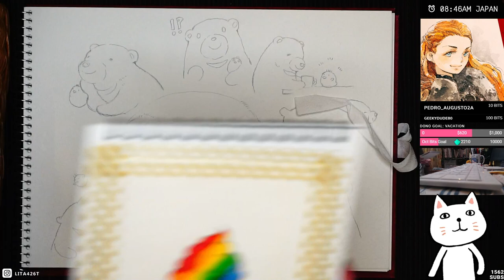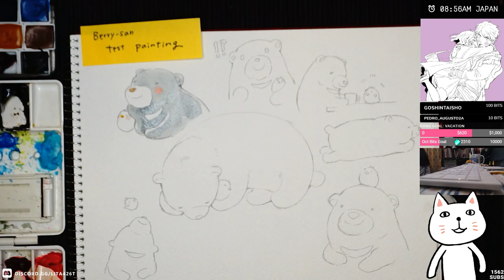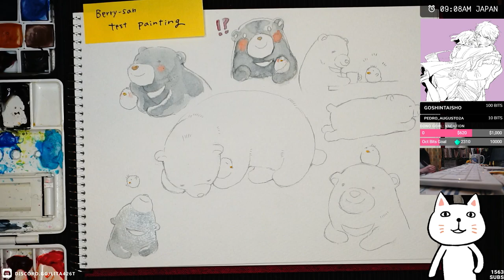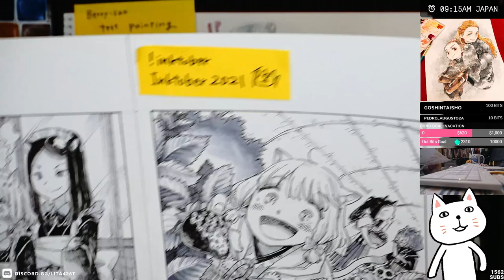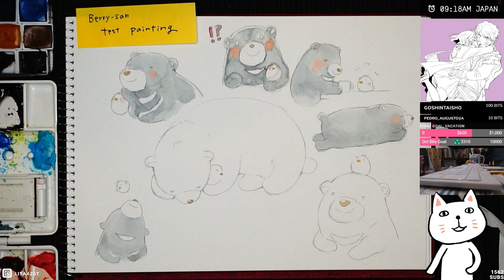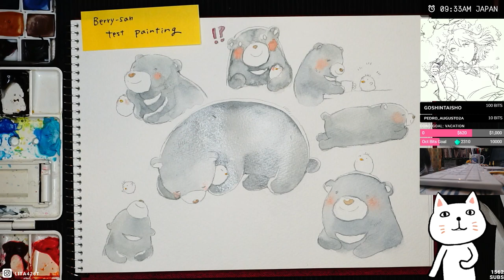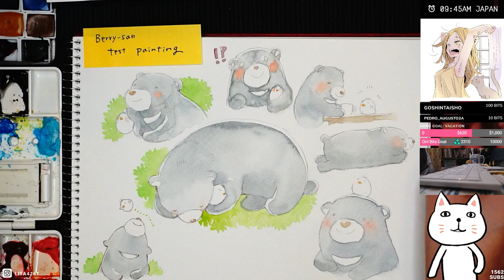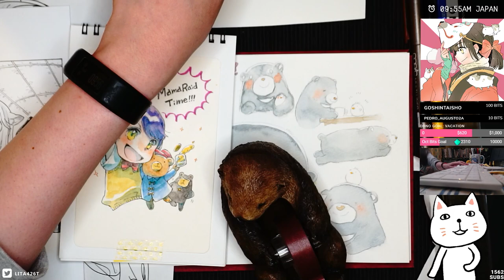Watercolor "Berry-san" test paintings♡2021.10.05 #2 [EN/JP] | ASMR Drawing